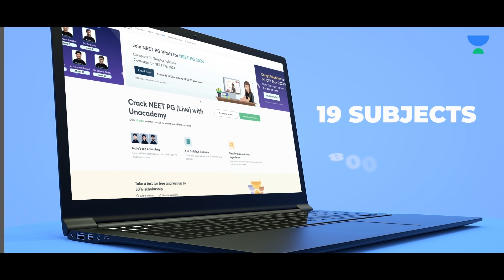Educator Spotlight | Dr. Punit Bhojani OBGY Educator | Unacademy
Watch our new series of Educator Spotlight 2023, learn more about your medical educator here at Unacademy.

1. Comprehensive and interactive learning experience
2. Learn from India’s Top Educators for medical
3. Available in both live and recorded formats
4. Comprehensive Premium Recorded Content for detailed syllabus coverage
5. QBank with 25,000+ practice questions
6. Practice PYQs , IBQs , Most Expected Questions with updated Q - Bank
7. Clinical integrated courses for NExT
8. Doubt-solving and Mentorship sessions by top faculty of Medical PG